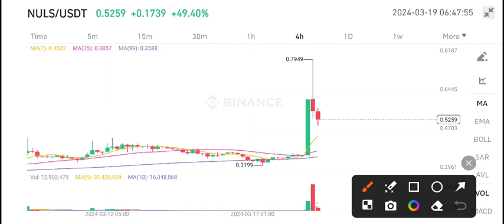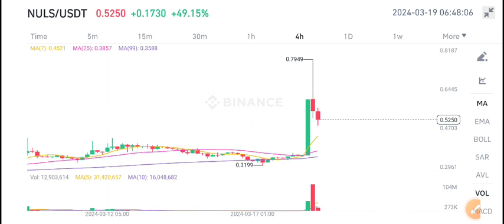Nuls coin Today News! Nuls Price Prediction & Analysis